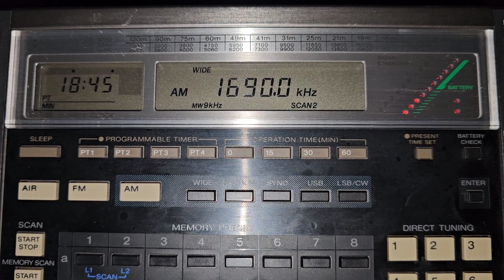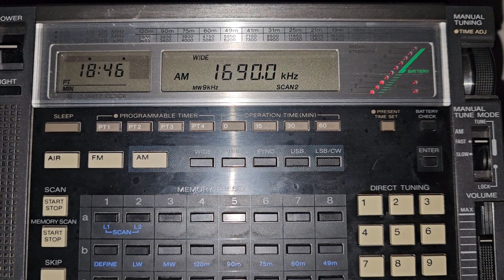1690 кгц. Субботний шансон от хулиганов.